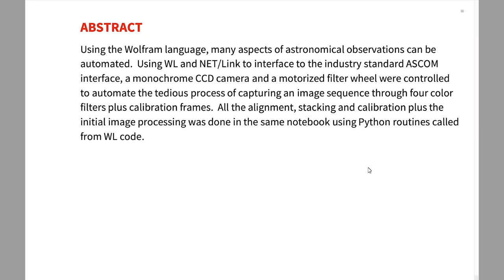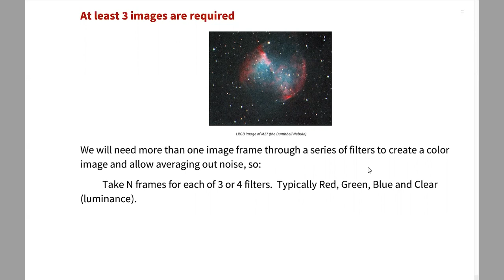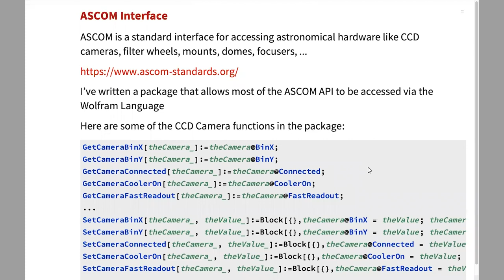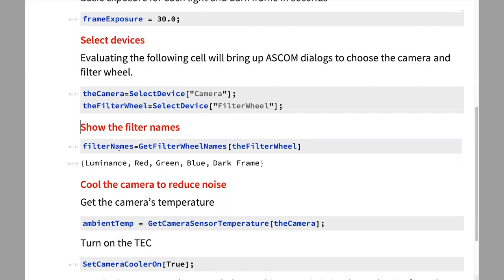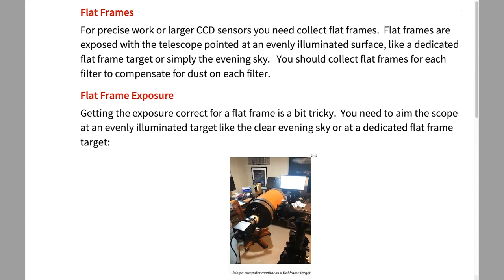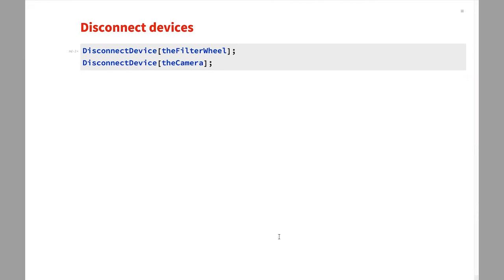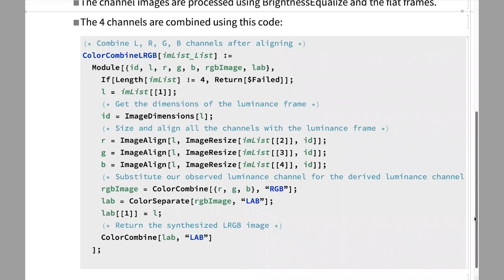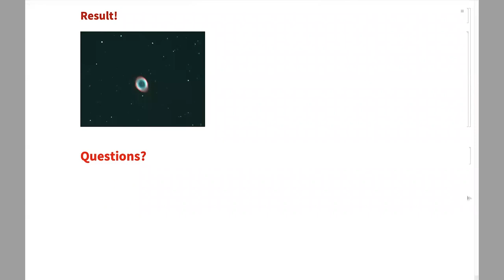Multispectral Astronomical Imaging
Using Wolfram Language, many aspects of astronomical observations can be automated. Using Wolfram Language and .NET/Link to interface to the industry standard ASCOM interface, a monochrome CCD camera and a motorized filter wheel were controlled to automate the tedious process of capturing an image sequence through four color filters plus calibration frames.All the alignment, stacking and calibration plus the initial image processing were done in the same notebook using Python routines called from Wolfram Language code.